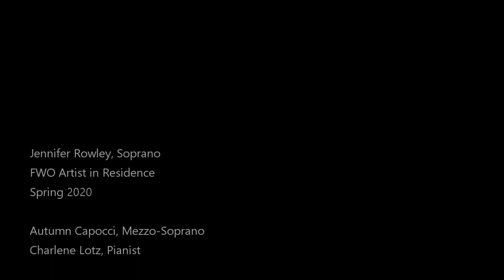Artist In Residence: Soprano Jennifer Rowley with FWO Studio Artist Autumn Capocci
This spring, Fort Worth Opera's talented young Lesley Resident and Studio Artists had the immense pleasure of working with Metropolitan Opera star Jennifer Rowley and participating in one of her brilliant masterclasses. Here is fabulous young mezzo-soprano Autumn Capocci singing Isabella's courageous aria, "Cruda sorte!," from Rossini's 'L'Italiana in Algeri,' filmed during one of these coaching sessions. FWO Head of Music Staff
Principal Pianist and Vocal Coach Charlene Lotz is at the piano.